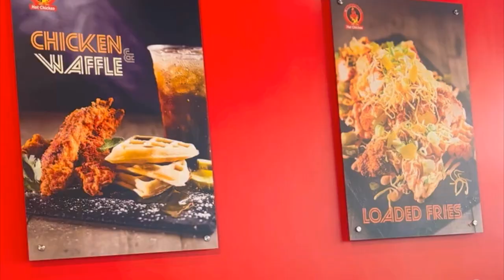[VLOG] Hungry? Angry? Either Way, Eat at Hangry Joe's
Karen Huerta Garnica takes viewers with her to Hangry Joe's in Naperville.